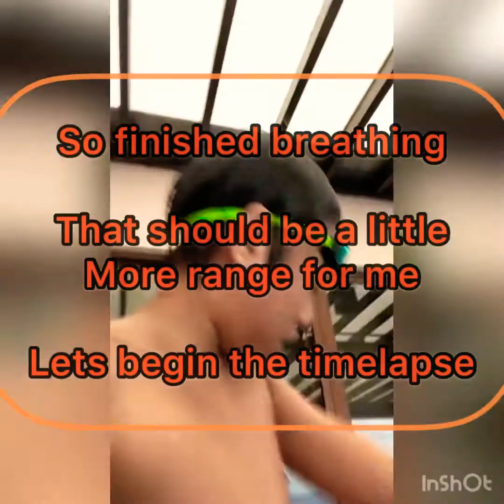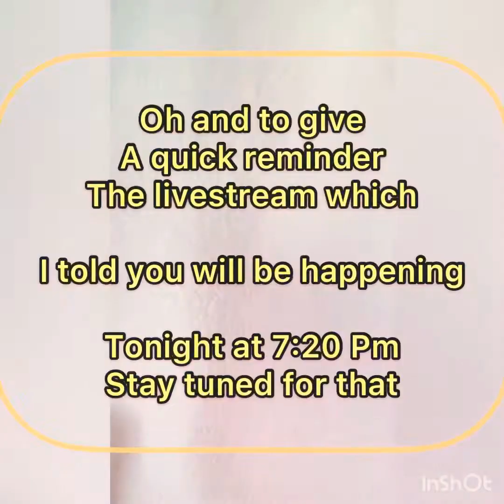Breathing underwater for a whopping 4 Minutes New (2021) Edition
Welcome back fans today is going to be a new episode so today what we,re gonna be doing is something a little diffrent

So for the 2nd day here in Noni,s resort i thought we go on ahead here today and show you guys me breathing underwater for 4 minutes

Even though i just survived underwater for a minute i did pretty well for my first try under the mighty waves
Sorry bout that

Till then and next video enjoy this one

Woohoo☺️☺️☺️

Happy new yearrrrr